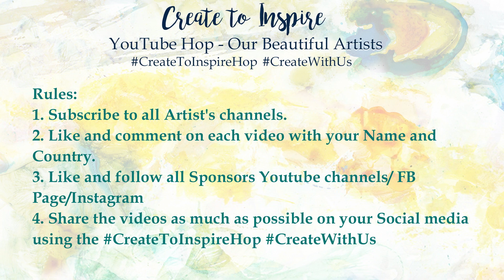Step by step tutorial Mixed Media Altered Bottle - Create to inspire Youtube Hop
Welcome to CreatetoInspire YouTube Hop

We are 12 Artists from around the world and we invite you to join an amazing  journey through Decoupage and Mixed Media. Through this hop we aim to share creations close to our heart and inspire you all with projects, tricks, tips and techniques. We hop all the creations inspire you to create with us and play along.
We have 17 generous sponsors spoiling you all with amazing prizes!!! This hop will run from 10th June 2020 to 25th June  2020, 21:00 IST and we’ll announce our winners on 1st July 2020. So you have a lot of time to watch all videos and share them among friends.

To hop along and enter to win, here are the RULES:

1.  We’d be happy to hear how our project or technique inspired you.
4. Share the videos using
5. You have time until 25th June 2020 23:55 PM IST

Here are the links to all the Artist’s Videos, Enjoy!

Anat Weksler - You are here!

psoncraftsupplies/